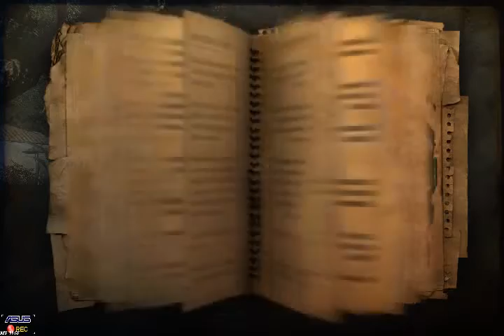Farcry 2 - Part 24 - (2011) [LSDN]